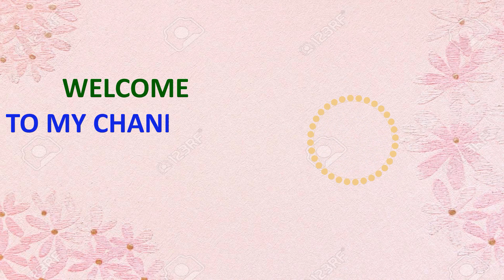how to crochet panda ||amigurumi panda a crochet paso a paso ||how to crochet amigurumi animal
@tdcrochet&craft,
hearly welcome to tdcrochet & craft.in this video im making beautiful panda bear for you.its so cute and easy to crochet. i hope this video will be interesting to you.
 here is the second part of how to crochet an amigurumi panda.this tutorial contains free written patten with in the video.,it consists of 3 parts.
so follow along this tutorial to make  this cute panda bear.
I hope you will enjoy this video and try to make one for yourself.
Your suggestion ,comment & question are most welcome ,

Abbreviations :
R = round
Inc=increase (2sc in the next stitch)
Dec =decrease (join the next 2stitches into 1)
Sl st = slip stitch
St = stitch
Ch = chane